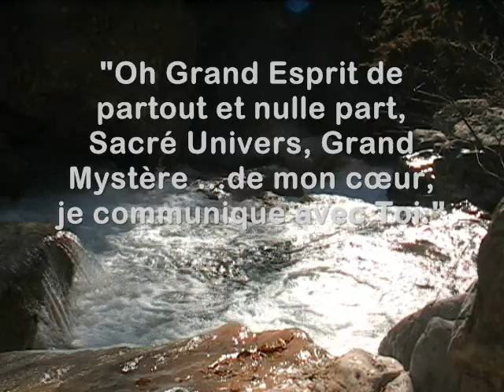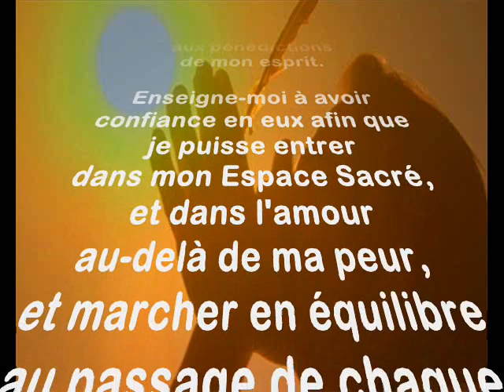Sweat Lodge avec Shaman Pahana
Un  voyage sacré mystique spirituel et naturel

La sweat lodge fut le dernier jour d'une semaine magique et puissante passée avec Pahana.
TOUT était/est. Lumière d'OR...VÉRITÉ de Cristal,
Amour pur, Sérénité ...
PAIX Intérieure ...Joie Infinie ...HARMONIE...GRATITUDE.
Méditations ... Partage... Respect. Unité Sacrée
Nous étions 14 guerriers de la Lumière UNIS dans l'Amour Universel.
Chantant des chants indiens, hindous ...
des mantras tibétains
Priant  de tout notre cœur ...
Envoyant de la pure énergie d'amour et de  lumière à notre Mère la Terre...l'uni*vers...et  tous...

Mitakuye Oyasin
Tous mes frères, mes soeurs !
Nous sommes tous reliés !

Gratitude infinie

La sweat lodge est une cérémonie de purification:

*Purification du corps physique, émotionnel, mental et spirituel

*Harmonisation de l'être avec les éléments de la nature. Le Feu, la Terre,
l'Eau, l'Air,

*Harmonisation de l'être avec les les directions sacrés ,  Est, Sud, Nord, Ouest, le Bas, le Haut et le Centre

*Libération des énergies négatives
consumées par le Feu Sacré

*Connexion avec son Soi Supérieur

*Communion intérieure avec son Soi divin

*Sentiment de bien-être en harmonie avec l'Univers

Suis le chemin de ton Coeur et reconnecte avec le bonheur et la joie!

Trouve dans la profondeur de ton être la Force et la Lumière de l'Univers!

aho

English version
Sweat Lodge with Shaman Pahana